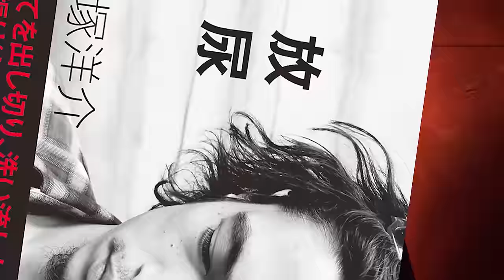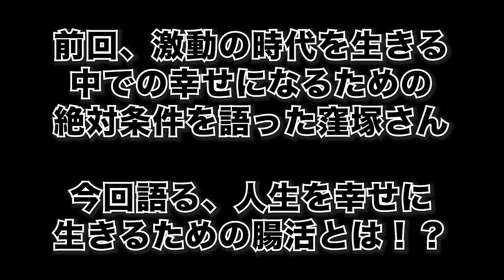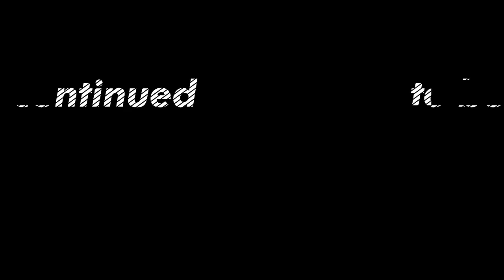【大好評につき再度増刷決定！】『窪塚洋介の人生攻略本』発売記念トークショー！窪塚洋介が「運命を作る」とまで言う「腸活」とは？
窪塚洋介６年ぶりの最新刊
Amazon、全国書店にて発売中！！
発売１週間で重版決定！
そしてさらに再度重版決定！
王様のブランチでも紹介され、今話題沸騰中の

今回は発売を記念し、
2024年1月12日にNORTH VILLAGE U.D.A.River City店
にて開催されたトークショーのダイジェストをお届け！

窪塚さんが「運命を作る」とまで言う「腸活」とは？
そして、その腸活に必須な「マゴワヤサシイナ」とは何なのか！？